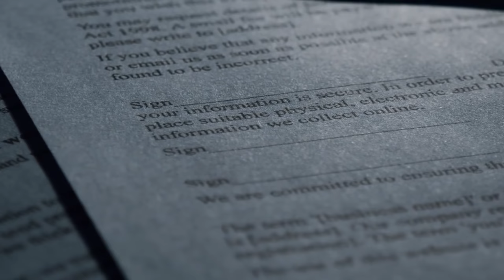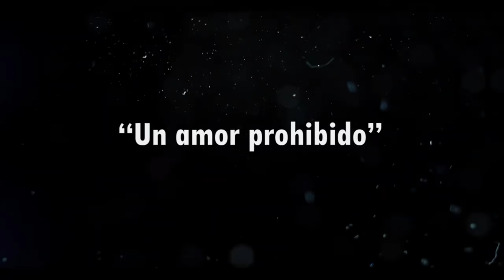RESUELTO - ¿VÍCTIMAS O MONSTRUOS? - HERMANOS ASESINAN a sus PADRES - DOCUMENTAL - Hermanos Menéndez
¡Hola a todos! bienvenidos al quinto episodio de la quinta temporada de Investigadores criminales.

Youtubers, Locutores y periodistas en el ámbito profesional dedicados exclusivamente a temas de criminalística.